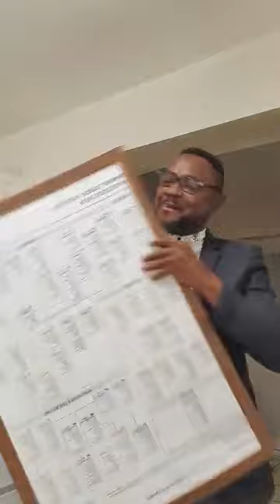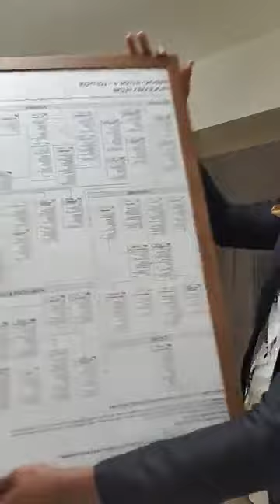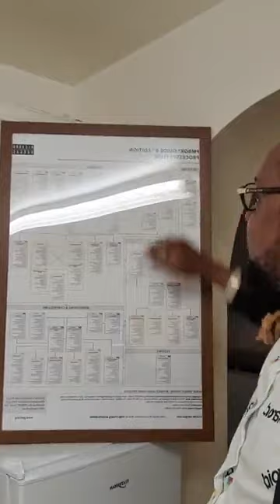17/9 PRESIDENT SCHEKINAH REVIENT SUR LA QUALITE DE VIE DE LA NATION, ACCORD DE LEMERA, ADDIS ABEBA,